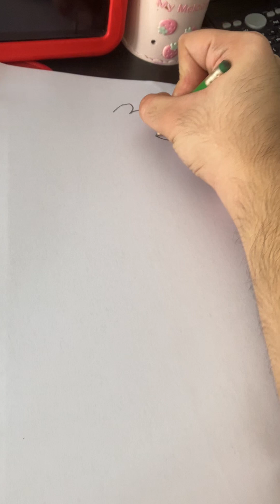How To Draw a Baby Road Runner Looney Tunes easy